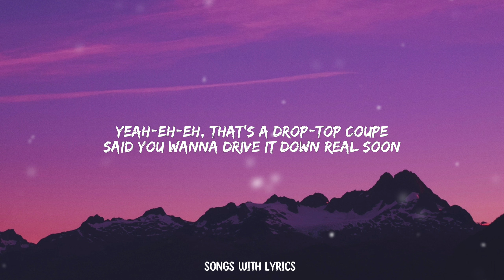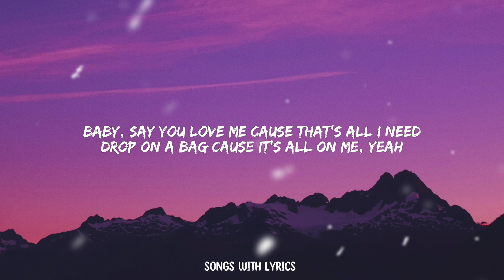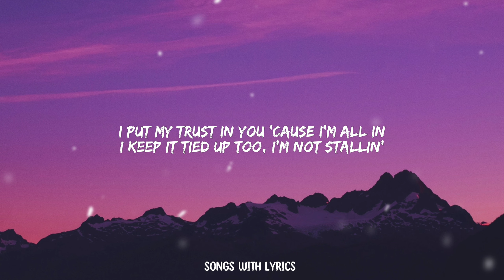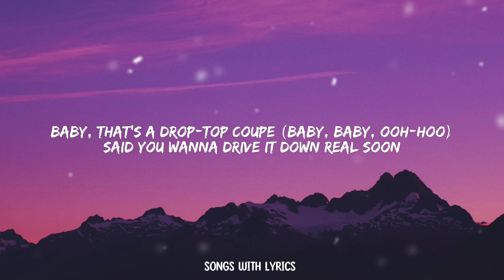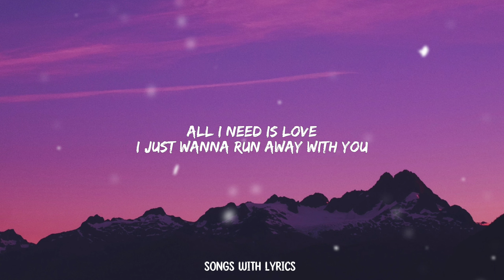J.Tajor - Like I Do (Lyrics)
📝 Like I Do Lyrics

[Intro]
Yeah-eh-eh

[Chorus]
That's a drop-top coupe
Said you wanna drive it down real soon
I just wanna love you like I do
'Cause I never had someone like you
Ain't nobody got this love
Got me cuffed, ain't nobody, bae
All I need is love
I just wanna run away with you

[Verse 1]
I'm just hopin' that you see and you notice
Can't stop with the way I been fallin'
Fall back 'cause I'll catch when you're fallin' (When you're fallin')
I just need to know you're mine when I'm callin'
Girl, let me provide your needs
Freaky girl under the sheets (Oh woo)
But you love when things start slowin' down
I know you got me, baby

[Chorus]
That's a drop-top coupe (Ooh-ooh)
I just wanna love you likе I do (I do)
'Cause I never had somеone like you

[Verse 2]
Baby, say you love me cause that's all I need
Drop on a bag cause it's all on me, yeah
I put my trust in you 'cause I'm all in
I keep it tied up too, I'm not stallin'
'Cause I can't hide all these feelings
My baby, your love got me trippin'
I'll show you just what I mean
'Cause you deserve all things you want, baby

[Chorus]
That's a drop-top coupe (Baby, baby, ooh-hoo)
'Cause I never had someone like you (Like you)
All I need is love (All I need is)

[Bridge]
Wanna love you like I do
Uh, someone like you
Yeah, uh-huh
Woah-ooh, woah-ooh-woah, oh woah
Woah-woah-woah
Nah, nah, nah
Nah, nah

[Chorus]
Said you wanna drive it down real soon (Soon)
I just wanna love you like I do (I do)
'Cause I never had someone like you (You)
Got me cuffed, ain't nobody, bae (Yeah)